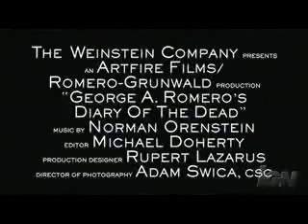Diary Of The Dead Trailer (High Definition)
Diary Of The Dead High Defintion Trailer. Fiction turns into reality for a group of film students who set out to shoot a low-budget horror flick in the woods of Pennsylvania. When the dead come to life before their eyes, director Jason Creed decides to capture these startling events with his camera, even as members of his cast and crew become prey to the increasing army of walking corpses that surround them. Mainstream media coverage of this plague is manipulated and unreliable, so the only way to get the real story out to the public is by posting raw footage on the Internet. As the group make their way back home in an old Winnebago, they are met with death at every turn, and the realization sets in that the only remaining audience for Jason's film may be the same undead subjects he is risking his life to document.